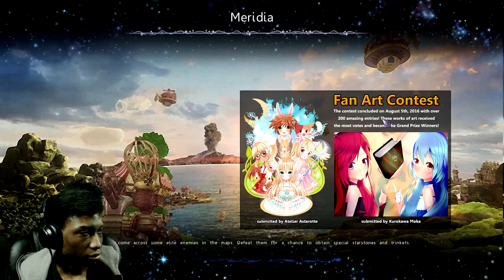Twin Saga | Part 18 | Meeting Sakura...Then This Happens...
rip quest